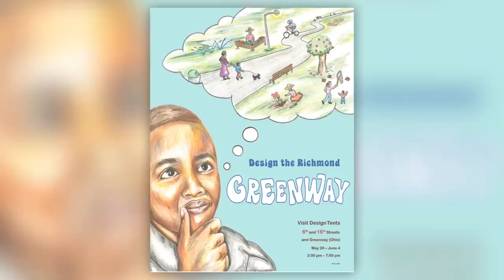Spend MLK Day on the Richmond Greenway!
Promo for MLK Day 2015, day of service on the Richmond Greenway